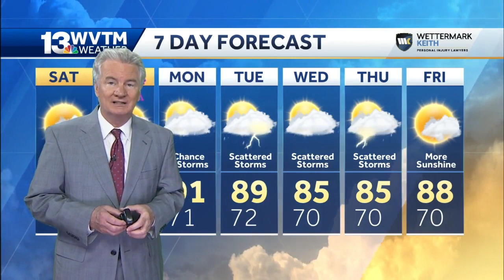Increasing temperatures, humidity levels for central Alabama Father's Day Weekend